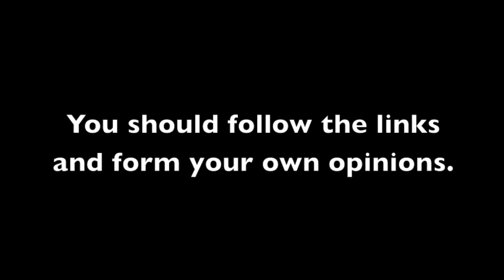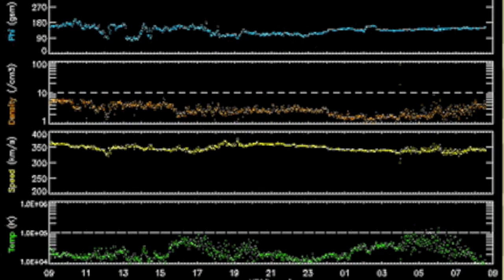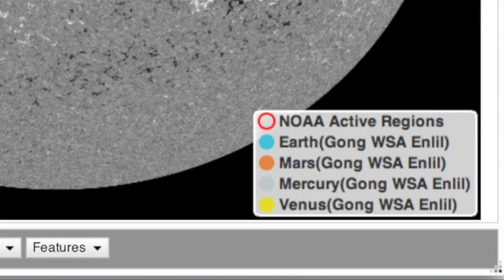4MIN News August 27, 2013: Magnetic Connection, Coronal Hole Weakens